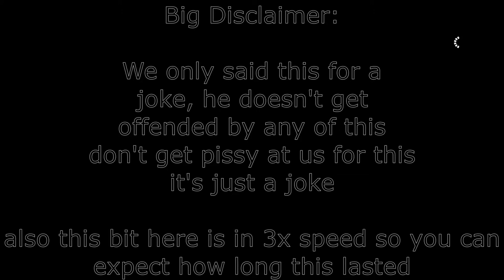Me And Yusif Play Battlefield 1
Fun fact. i had to wait an extra 30 minutes because i would've posted it on remembrance day and i didn't want people to get the wrong idea

            Lynn Music - Boulangerie
            Olive Musique - Black Cabaret
            Retrofuture Clean